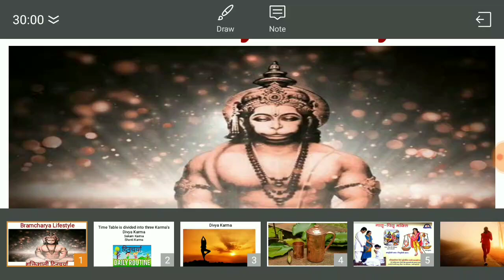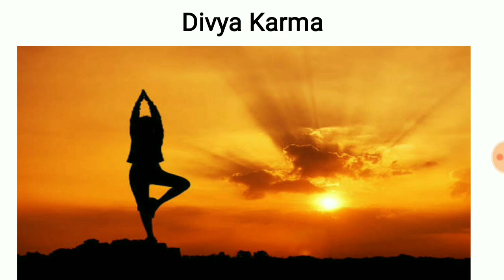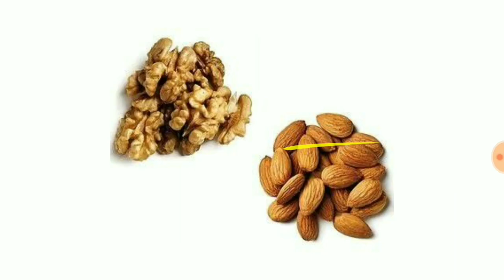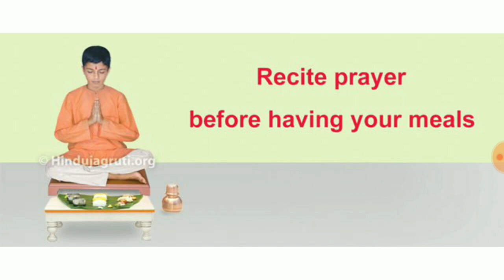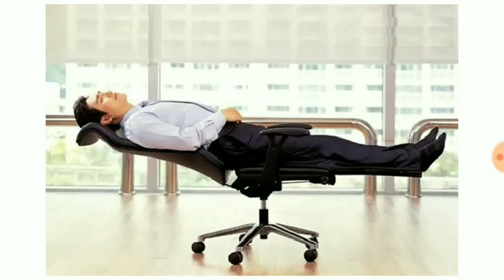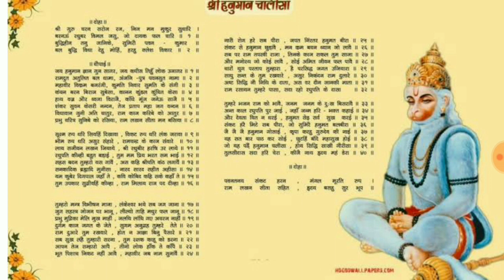How to achieve Bramcharya Lifestyle and Powerful Daily routine? शक्तिशाली दिनचर्या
or visit Vedicmemory.blogspot.com

Like this Page for getting updates on GK & Vocabulary

Like this Page for getting updates on Mind Powers

About Virender Mehta:

Every one of the 80,000 words in the dictionary from 'a' to 'zygote' is in his head. With the page numbers, that is. The name of this master memorizer has figured in the most reputed book LIMCA BOOK OF WORLD RECORDS for his ability to recall randomly selected words from Advanced Oxford Learner's Dictionary at an average timing of 13 seconds. For his extra ordinary achievement, he was called on the platform of World's no.1 reality show SHABAASH INDIA to display his unique talent in front of the whole world. He is the one amongst 25 Unusual Indians surveyed by THE WEEK Magazine. He is awarded by MTC Global Thinkers and Rotary Club for empowering human minds. He has been invited by AICTE Council Headquarters to give a talk on Vedic NLP. Mr. Virender Mehta is also the Chief Editor of “NATIONAL MEMORY RECORDS”, an initiative by Ray foundation & Live 24 News Channel. Virender Mehta's dream project Vedic Memory Lab has been  inaugurated  at the campus of KIIT University Bhubaneswar Orissa on 29 July,2019 by honourable Ex Prime Minister of Nepal Sh Lokendra Bahadur Chand. Mr Mehta has also been awarded and appreciated by Ex-Prime Minister for his sincere efforts behind this lab.

Today he is an eminent figure in all print and electronic media. He is recognized as a polished memory wizard who guides, trains and facilitates people about how to fight with their weak memory. In spite of his extremely busy schedule, he keeps his eyes consistently on the mission of his life, that is, to train every child, every student of his country by making them realize their hidden potential.

 Virender Mehta, Virendra Mehta, memory power,

how to increase concentration power,

 how to improve concentration power, how to develop concentration power, how to boost concentration power, how to achieve focus, how to increase concentration and memory power,

mental concentration strategy,